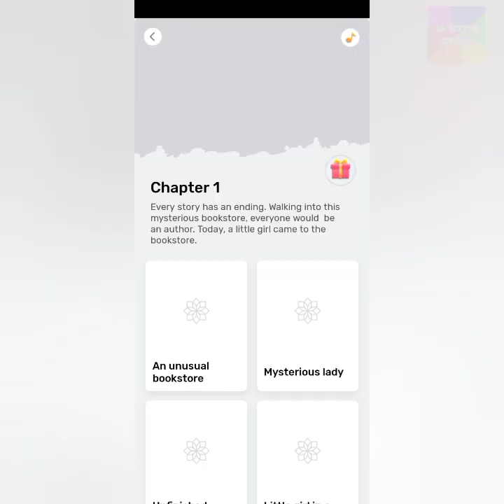An Unusual Bookstore | Bookshop Wonder Chapter 1.1 | Paint by Number App Story Time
Chapter 1
Every story has an ending. Walking into this mysterious bookstore, everyone would be an author. Today, a little girl came to the bookstore.

An unusual bookstore:
On Black Street, there is an unusual bookstore. It has neither a name nor a poster board, just a lamp that hangs on the door.